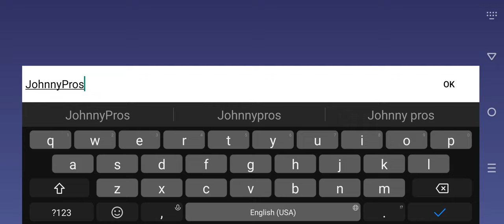Arena of Valor Gameplay 1 Walkthrough | No Commentary | NoCopyRight (2024)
- Fast & Fun Matches
Select a game mode, find opponents and compete in intense battles that can be completed in 15 minutes or less.

Experience Arena of Valor,
an epic new 5v5 multiplayer online battle arena (MOBA) developed by TiMi Studio Group!
Master unique and powerful heroes, like Batman,
while teaming up with friends. Create the most dominating team
the MOBA world has ever seen! DC LOGO, BATMAN and all related characters
and elements & TM DC Comics.
Call on your teammates to join you in the jungle! Fight your way out in classic 5v5 combat in real time! Draw first blood, carry your team, and become Legendary in the arena!

Arena of Valor, formerly Strike of Kings, is an international adaptation of Honor of Kings, a multiplayer online battle arena developed by TiMi Studio Group and published by Level Infinite for Android, iOS and Nintendo Switch for markets outside Mainland China